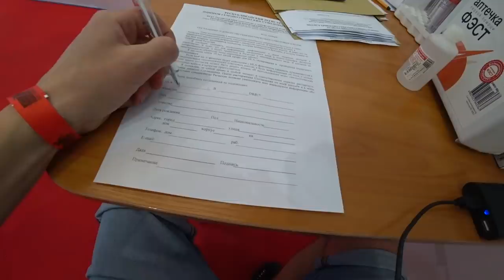ОТВЕТЬ НА ВОПРОСЫ О ФИЛЬМАХ КОМИКСЫ / МАРВЕЛ / DC